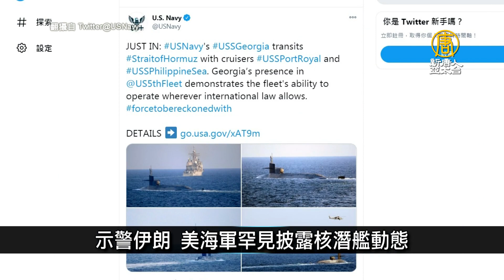示警伊朗 美海軍罕見披露核潛艦動態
🔸憲法律師：助川普制勝 彭斯握有關鍵底牌
🔸日本海上自衛隊最高將領確診 調查是否群聚
🔸日全食發現新彗星 奔向太陽滅亡全程影片曝光